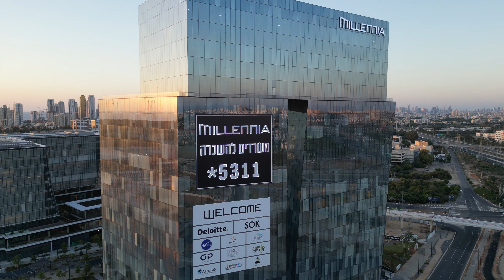Millennia Business Center. Rishon-Le-Zion.